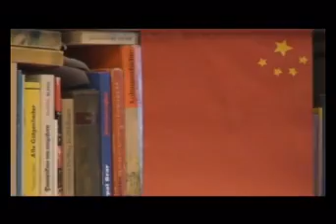Pengyou - Freunde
Pengyou ist chinesisch und bedeutet Freund.